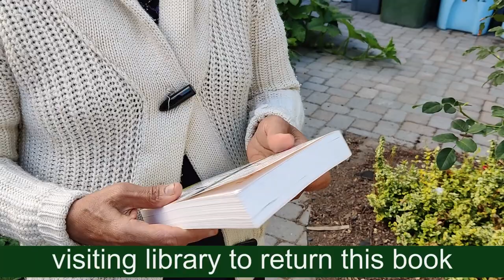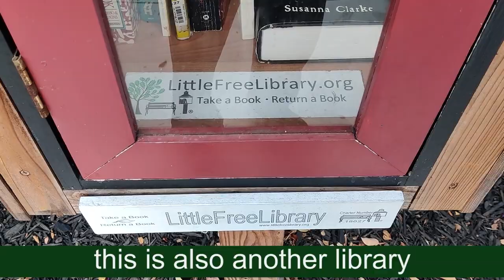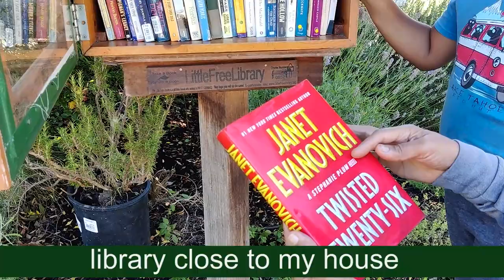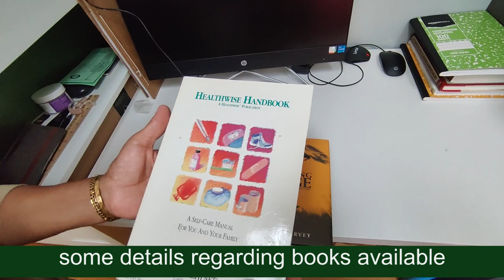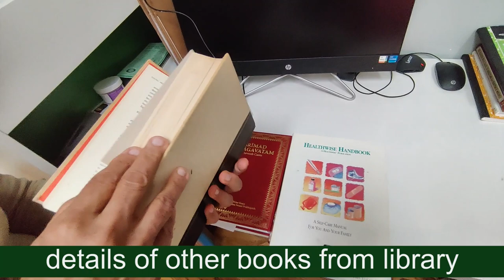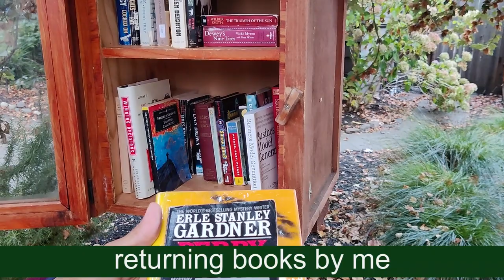DONATE BOOKS, SHARE LOVE! Watch full video of libraries,ಇದನ್ನು ನಮ್ಮ ಪರಿಸರದಲ್ಲಿ ಅಳವಡಿಸಬಹುದು ಅಲ್ಲವೇ?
ಸ್ನೇಹಿತರೇ, ಇದನ್ನು ನಮ್ಮ ಪರಿಸರದಲ್ಲಿ ಅಳವಡಿಸಬಹುದು ಅಲ್ಲವೇ? ನಿಮ್ಮ ಅಭಿಪ್ರಾಯ ಬರೆಯಿರಿ. Please comment friends|
| Check out these cute libraries , which is a novel idea to adopt |Manipal Kitchen |English sub-titles